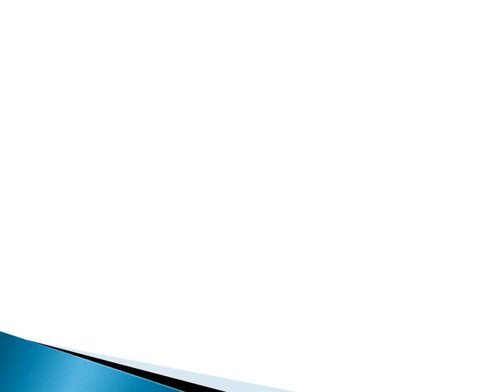ek dusre ko bure laqab se pukaaro